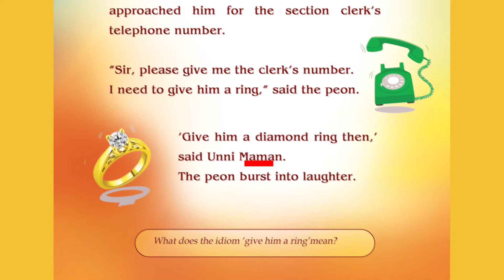6 Give him a ring..